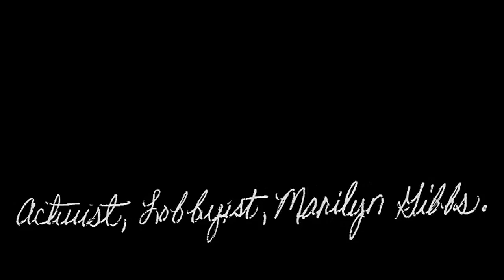Activist, Lobbyist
Official video for "Activist, Lobbyist" from The Secret Government Ego Project's upcoming album Microwave Abuse Prostitution Offenses.